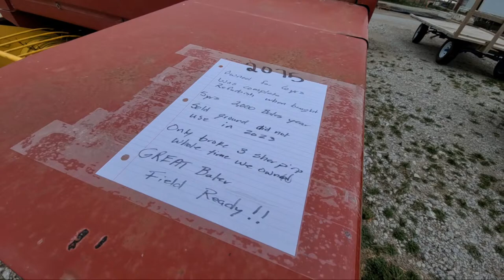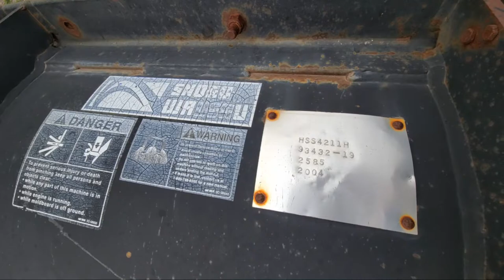Consignment / Machinery Auction early Consignments for April 20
must be present to bid no online bidding

location 915 F Rd Palmyra NE 68418